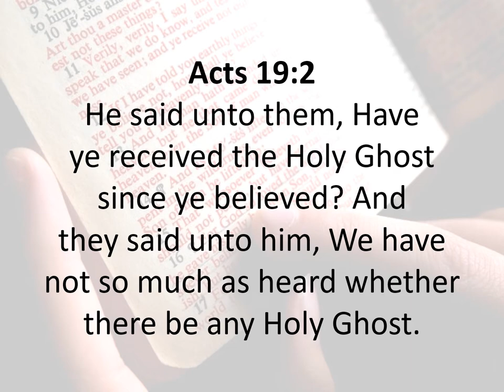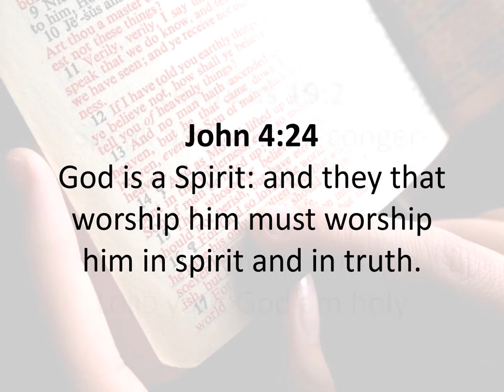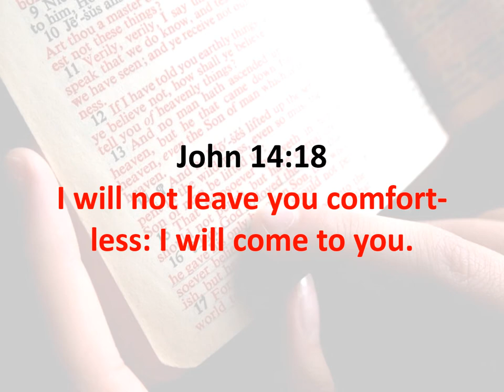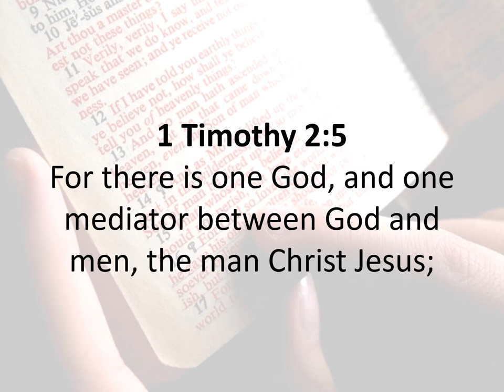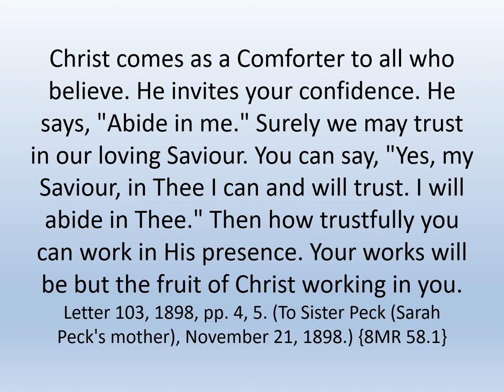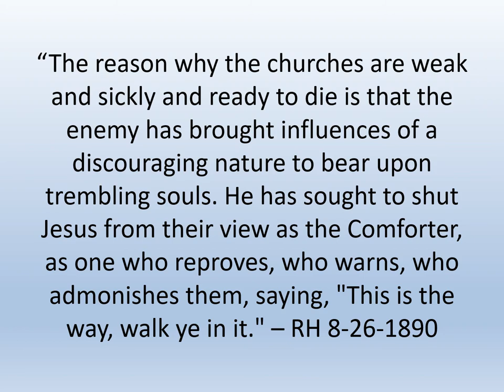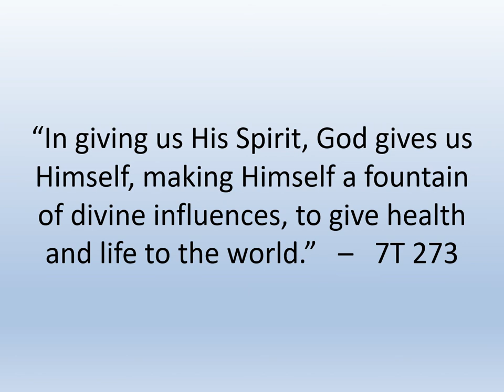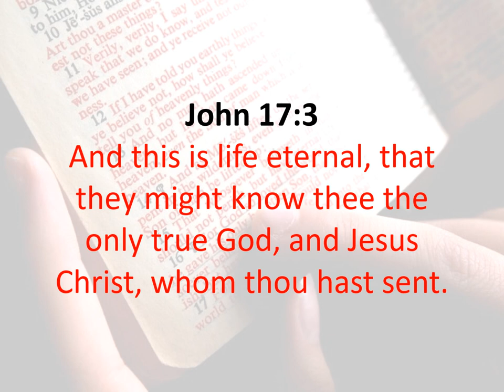Who Is the Holy Spirit?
There is a lot of confusion over what the Holy Spirit is... But the Bible and SOP are very clear about WHO the Holy Spirit is! Many people have never really looked into this very important subject, but these statements are irrefutable!!!